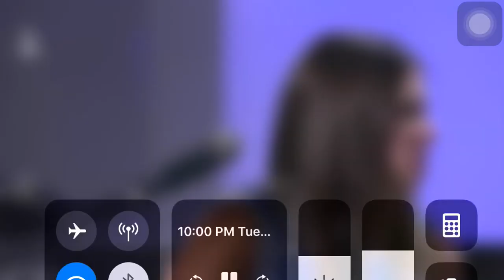Wait On The Lord // Olivia Buckles // 9/4/18